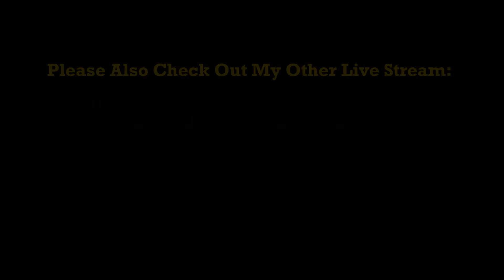MCOC Week 57 Crystal Opening Video Plus a T4CC Crystal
Hi it’s me, Mandagar and this will be my week 57 Crystal Opening Video.  So far, I have Twenty-four Premium Hero Shard Crystals, One (possibly more) 3-Star Hero Shard Crystals, and 2 (possibly more) 4-Star Hero Shard Crystals.  I will also be opening one T4CC Crystal.  So, I again ask. . .

Will I get lucky and pull something good or will I get Kabam’d?  Only time will tell so let’s open those crystals to see what I get. 😊

The template that I used to create my intro scene was created by:
FREE GAMER 2919 GR